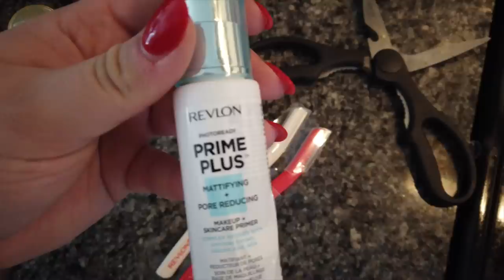Weekly Vlog | Smoothie Recipe, Torrid Dressing Room & Road Trip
Happy weekly vlog day babes! This week I'm sharing a new smoothie recipe from Alex Garza's Instagram, heading on another road trip and hopping inside the Torrid dressing room! xo

Sojo's sunglasses
Lashfood serum I LOVE

M O R E    T H I N G S